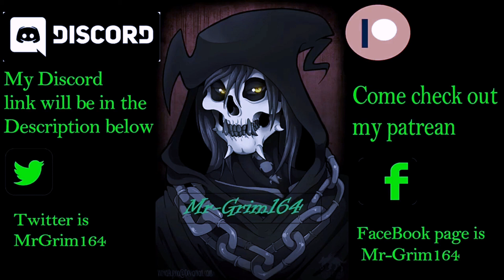Rainbow 6 PC my best with banit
Sorry it took so long making this video but its here now.